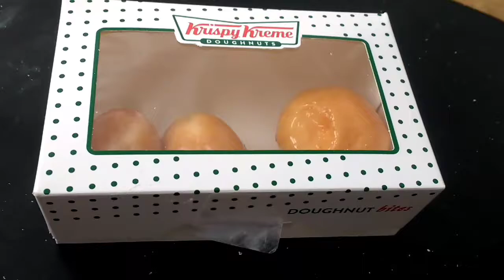Krispy Kreme original glazed bites ✳️ KIDS FOOD REVIEWS✳️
Krispy Kreme original glazed bites